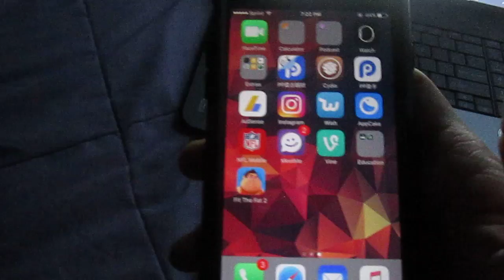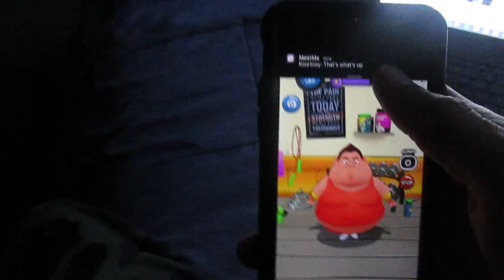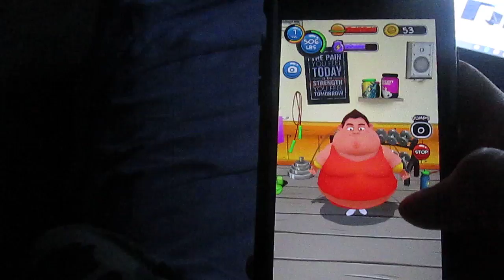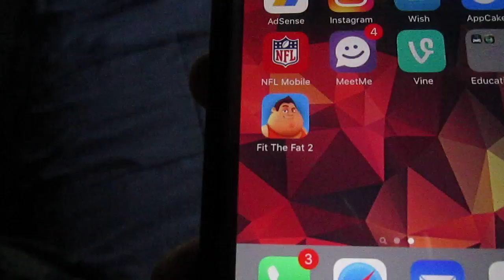Fit The Fat 2 App Review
"How To Get Free Movies And TV Shows On Iphone And Android And Computer"